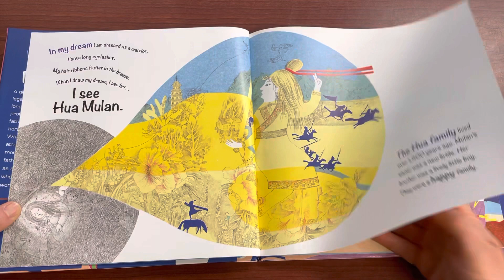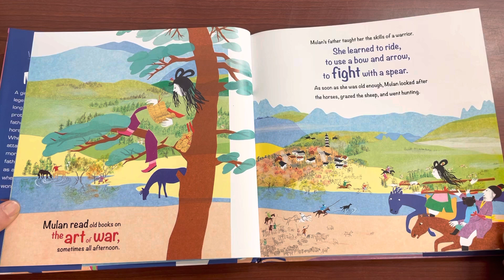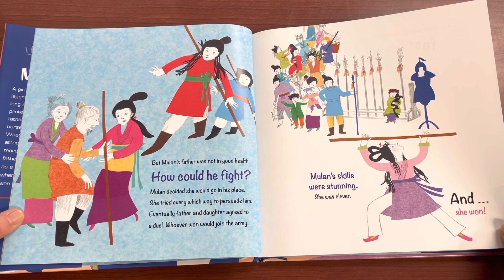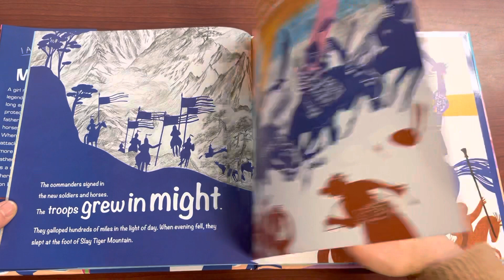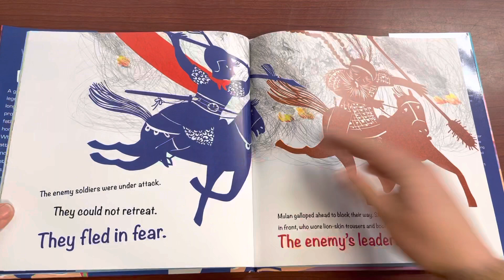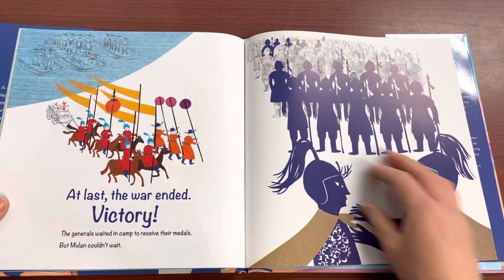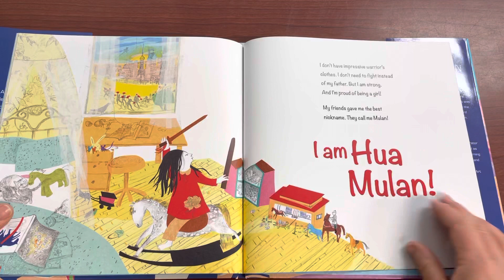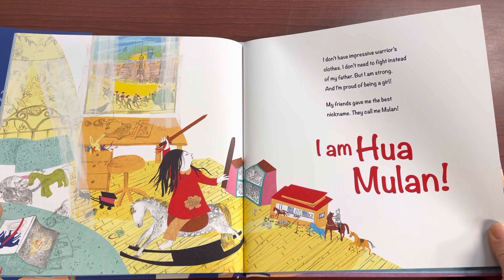Mrs. Z Reads Aloud “Hua Mulan”